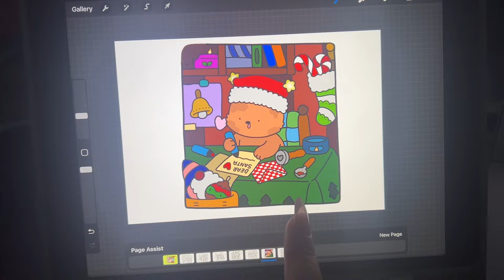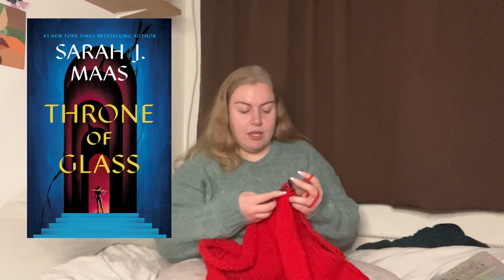knitting a christmas present & youtube stuff | vlogmas day 2🎄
hi friends day 2 wooooo!! lots of rambling as always lollls enjoy XXX

what are you currently knitting?🧶